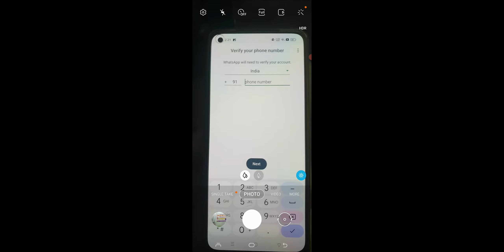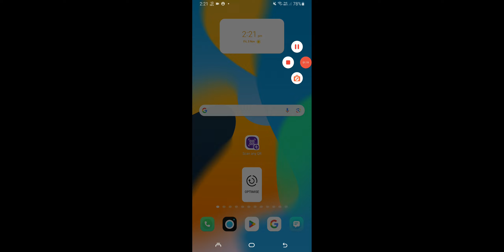WhatsApp Par id Kaise Banate Hai, WhatsApp Me New Account Kaise Banaye 2024